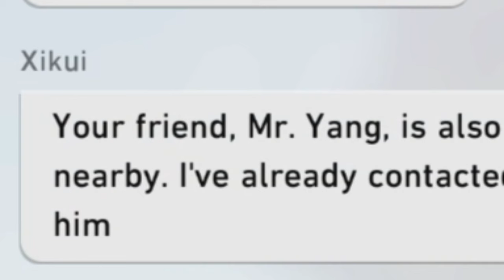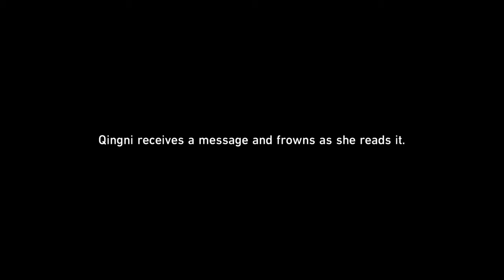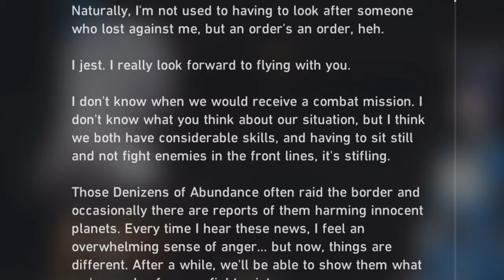This character is just sad... | Honkai: Star Rail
Hoyoverse knows how to give you depression.